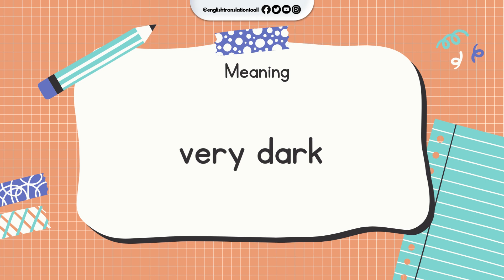📖 3 Common Idioms and Meanings a Day